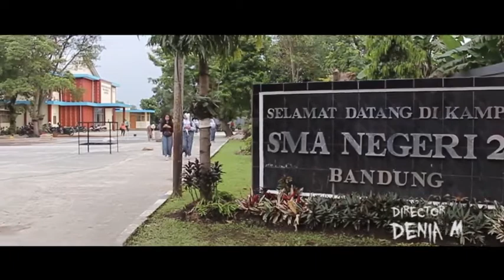Official Trailer "SURAM" by XII IPS 3 SMAN 25 BANDUNG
XI IPS 3 SMAN 25 BANDUNG PRESENT
" SURAM "
COMING SOON FULL VIDEO